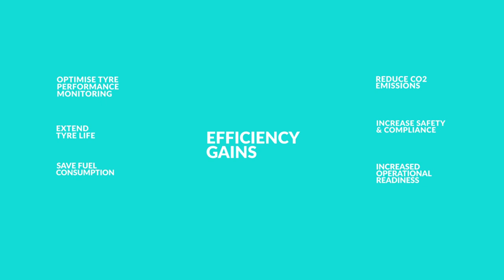ATLAS Smart Trailer Video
ATLAS by Tough Tech is the next generation of integrated tyre pressure monitoring TPMS technology targeted at the Smart Trailer market. Combining tracking, security, wheel loss, engine monitoring and axle load monitoring in one system. TPMS is at the heart of the system and the foundation on which we have built a global vehicle & machine telematics solution. All uniquely battery backed to operate even when the vehicle is unpowered! Designed and built in the UK, ATLAS by Tough Tech offers unparalleled levels of integration and features beyond just TPMS.

What is a smart trailer? A smart trailer is simply a regular trailer with advanced digital capabilities – refrigerated, dry, or flatbed – that has been equipped with integrated IoT technology that provides details into the health and status of the trailer and its cargo.

This video outlines how ATLAS can add features to a trailer and turn it into a smart trailer…… learn more about ATLAS